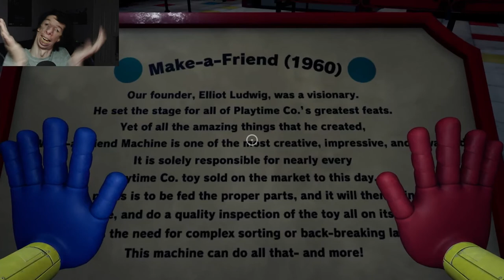I've Got a Bad Feeling About This Guy... | Poppy Playtime Ch. 1 Pt. 1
My Playthrough of Poppy Playtime, which seems like a Puzzle game in the form of a Horror game, a Puzzle Horror game! it's reminding me of so many other games, like the Portal series, Five Nights at Freddy's, or even Emily Wants to Play, oddly enough I don't even know why! lol